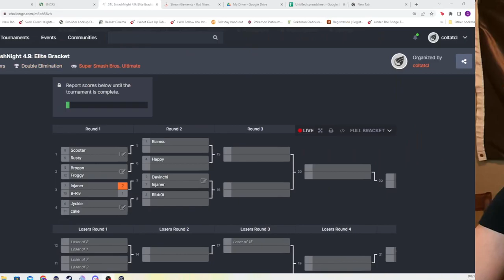STL SmashNight 4.9 Elite Bracket Winners 1- GG | Scooter(Joker,Aegis) vs GG | Rusty(ZSS)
S4T9 | Elite Bracket, Winners Round 1 | Scooter vs Rusty -- Watch live